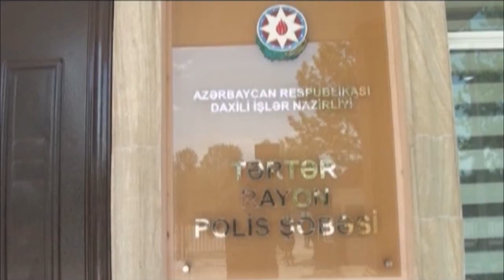Tərtərdə polis iş yoldaşını güllələdi